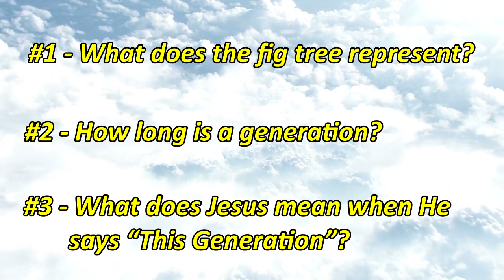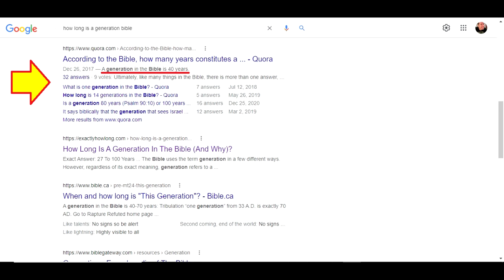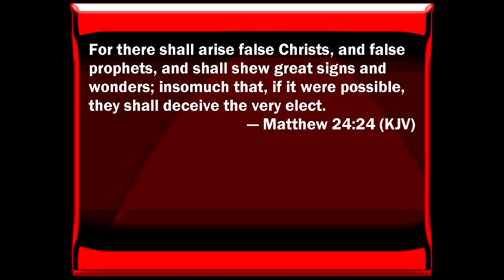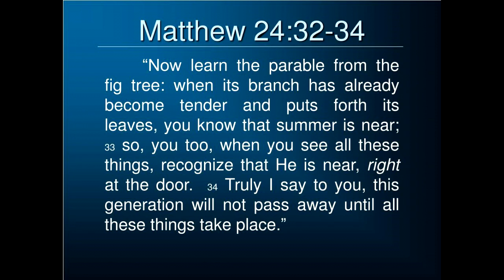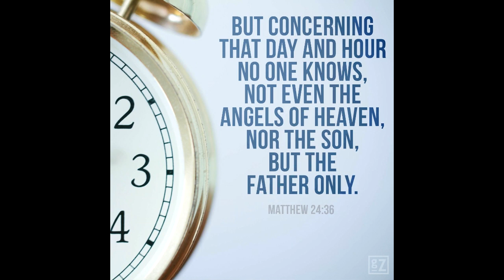Are WE the Generation That Sees Christ's Return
Jesus gave many signs of His return and spoke about the Generation that would see Him return in the clouds. Could We be that generation?